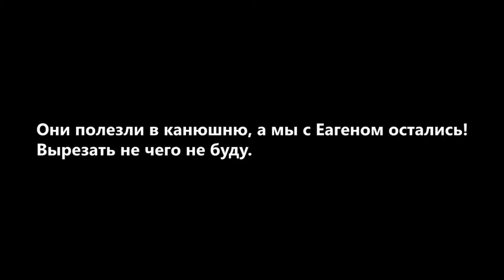ВЛОГ // ЛЕСНЫЕ ФЕИ И КОНЮШНЯ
Привет, мы побывали в лесу, нашли конюшню, я хз что-там. ВСЁ В ВИДЕО!